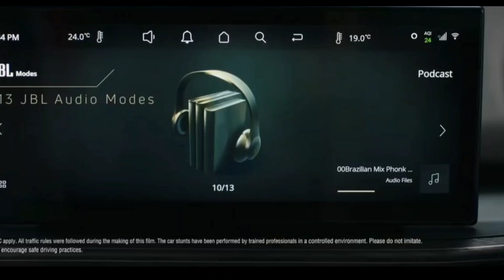The new tata safari with new awesome features.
hello friends
 welcome to our channe vk real tech. In this video we are knowing about the all new tata safari greatest features and what's new in the new tata safari. if you like this video please subscribe to our channel and hit the like button.

thanks